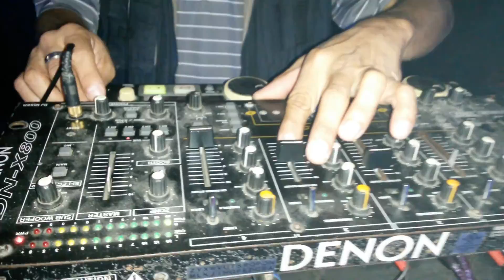XV AÑOS BERENICE DIAMAN CONDESA 17AG2016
EN ESTE EVENTO LA GENTE SE DIVIRTIO A LO GRANDE, ES EL XV AÑOS DE "BERENICE", REALIZADO EN SALÓN DIAMANTE DEL CASINO CONDESA REAL, CON SU SERVIDOR Y AMIGO "JUAN CARLOS MUÑOZ" COMO ANIMADOR, CON LA DOBLE Z, ZZTAPE.